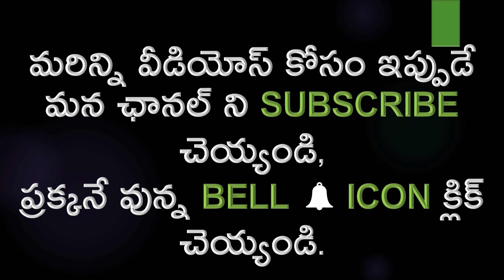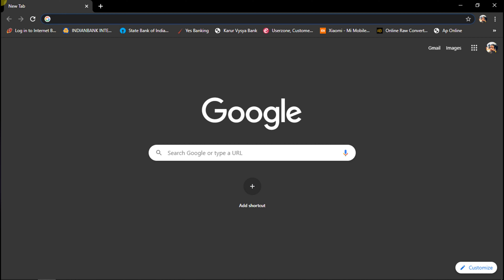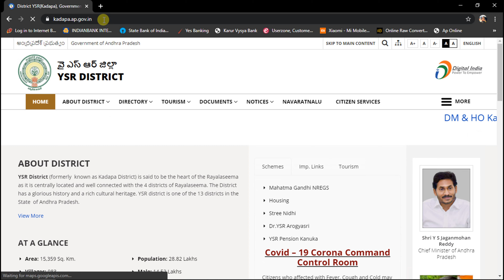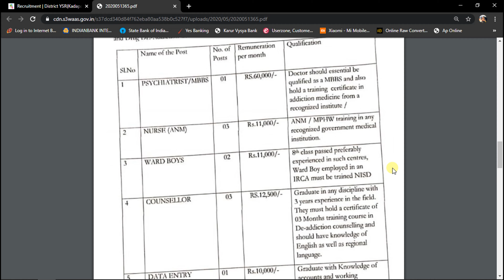ANDHRA PRADESH NURSE JOBS 2020/ KADAPA DISTRICT NURSE JOBS 2020/LATEST NURSE JOBS 2020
HI FRIENDS